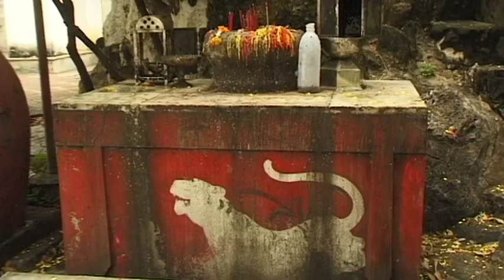Wat Pho (Thailand) Vacation Travel Video Guide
Travel video about destination Wat Pho in Thailand.
Wat Pho or, The Temple Of The Prone Buddha, is a famous religious landmark is the largest and oldest monastery complex in Bangkok.Almost two hundred years before Bangkok became the country’s official capital city under the rule of King Rama The First, a smaller temple complex already existed. The stylishly decorated buildings of Wat Pho developed in the 18th and 19th centuries. Today some of the buildings have a religious function whereas others form sections of an impressive museum. More than a thousand Buddha statues, some of them having originated from the early capital cities of Ayuthaya and Sukhothai, highlight the religious significance of Wat Pho. Thus those who come here are not only keen to inspect its treasures but they are also fascinated by the thousands of years old religious faith of the temple’s former inhabitants. Covering almost eight hectares the temples of Wat Pho provide a remarkable variety of interest and several opportunities for meditation and relaxation.